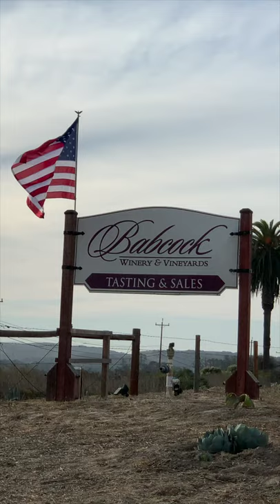Babcock Winery & Vineyards, Lompoc, California -60 Sec Tour - Wine Tasting With a Retro Vibe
Take a 60 second visit to Babcock Winery & Vineyards located between Buellton & Lompoc on Hwy. 246, Babcock wines are respected and award winning.
The tasting room is a one-of-a-kind combination retro lounge and gift shop.There is plenty of room to spread out, so much that reservations are not necessary. Picnic fare is available and dogs are welcome.